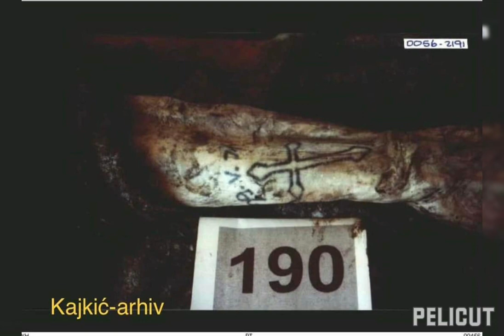Croatia 🇭🇷 𝐍𝐈𝐊𝐎𝐋𝐀 𝐊𝐀𝐉𝐊𝐈𝐂 - Isᴛʀᴀᴢ̌ɪᴛᴇʟᴊ ᴢᴀ ʀᴀᴛɴᴇ ᴢʟᴏᴄ̌ɪɴᴇ ɴᴀ Oᴠᴄ̌ᴀʀɪ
🇭🇷 𝐍𝐈𝐊𝐎𝐋𝐀 𝐊𝐀𝐉𝐊𝐈𝐂 🇭🇷
Isᴛʀᴀᴢ̌ɪᴛᴇʟᴊ ᴢᴀ ʀᴀᴛɴᴇ ᴢʟᴏᴄ̌ɪɴᴇ ɴᴀ Oᴠᴄ̌ᴀʀɪ

‼️𝐎𝐕𝐂𝐀𝐑𝐀 - 𝐈𝐒𝐓𝐈𝐍𝐀, 𝐉𝐄𝐃𝐍𝐀 𝐉𝐄𝐃𝐈𝐍𝐀‼️

📍 NAJVEĆI MASAKR NAD HRVATSKIM NARODOM POSLIJE 2. SV. RATA❗️
📍MOGU LI PREŽIVJELI I OBITELJI ŽRTAVA OPROSTITI OVO NEVIĐENO ZLO⁉️

✅️ Vrijeme  je da ih polako započnemo razotkrivati:

➡️ U privitku možete prvi puta javno vidjeti fotografije eshumacije sa Ovčare (ovu dokumentaciju ne posjeduje MUP kao ni DORH), fotografije pokazuju mjesto otkivene grobnice na OVČARI kao i pronađene posmrtne ostatke ubijenih, a koji ukazuju na nacin zla koje je snaslo ove nedužne ljude kao i samo izvrsenje ovog zlodjela od strane losih i zlih ljudi (☢️medju kojima je bio i jedan hrvat koji i danas radi u Vupiku na Ovcari☢️)…..

📍 Citirat cu mog suradnika iz Srbije;
Među nama počiniteljima jedan od najgorih je bio Vaš “hvat”, koji sada živi kod Vas i sa Vama….

➡️➡️ Isprika obiteljima na eksplicitnim fotografijama, ali procjenio sam da je vazno da javnost vidi kako su se krvnicki nad neduznim ljudima izivljavali domaci zlikovci pod nazivom “cetnici” iz Negoslavaca i Vukovara i JNA (vecina tih cetnika i danas funkcioniraju kao clanovi SDSS a).⬅️⬅️

Nakon razmjene zarobljenika 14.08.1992 u Nemetinu, Zdenko Novak (preživjeli zarobljenik sa Ovcare-pobjegao iskakanjem iz kamiona JNA, svega 200 metara prije stratista na masovnoj grobnici), krajem kolovoza svjedocio je istraznim tijelima MUP a, o masovnoj grobnici, ista grobnica je u listopadu 1992 od strane predstavnika Medjunarodne zajednoce otkrivena i zasticena (ogradama i vojnim osiguranjem), tek u rujnu 1996 godine zapoceto je sa njezinom eshumacijom (0d rujna 1992. - kolovoza 1996. domaci cetnici su prijecili eshumaciju, pretpostavit ce te zasto….)!

🙏 R

📃 Nikola Kajkić
📸 Nikola Kajkić